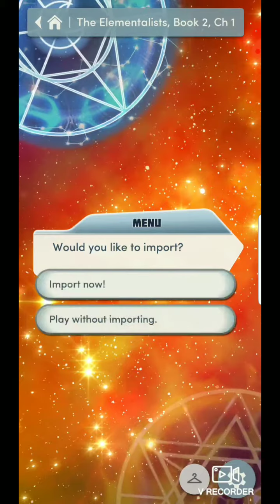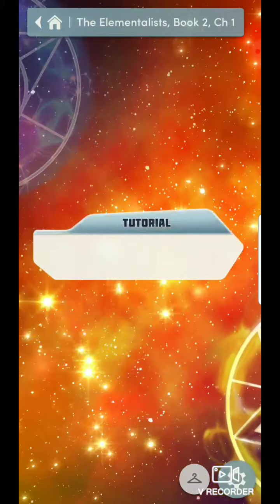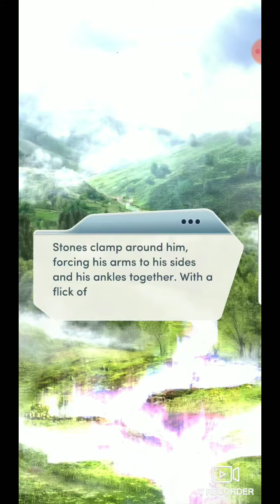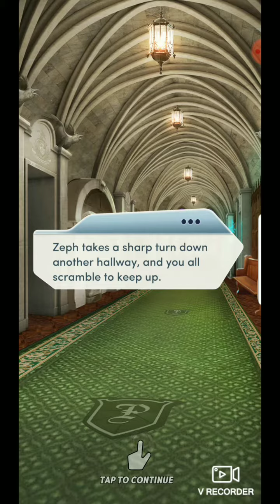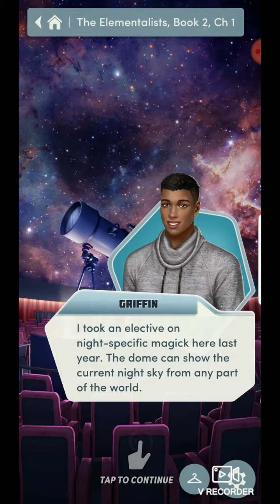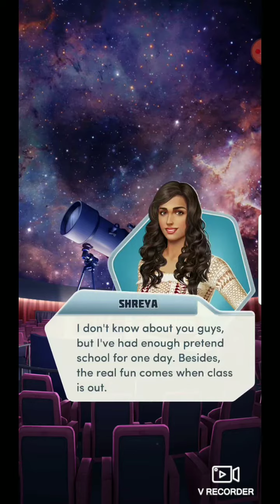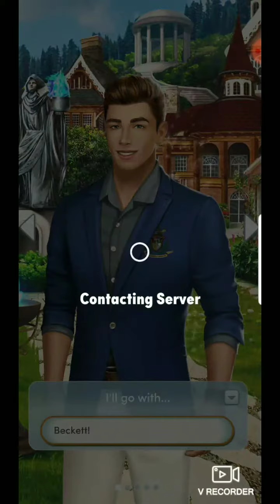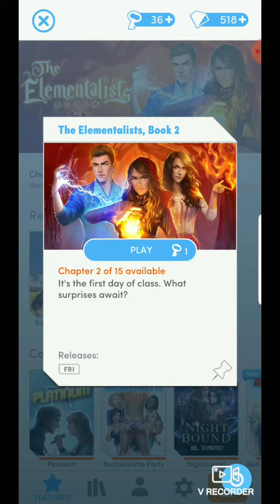💎💎💎 The Elementalists Book 2 Chapter 1 💎💎💎 Back to Beckett 💗💗💗